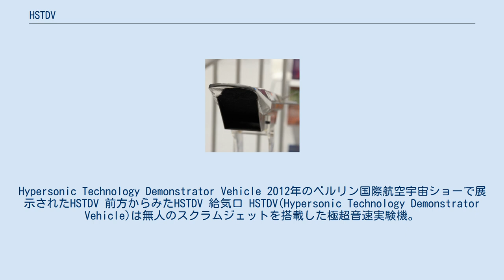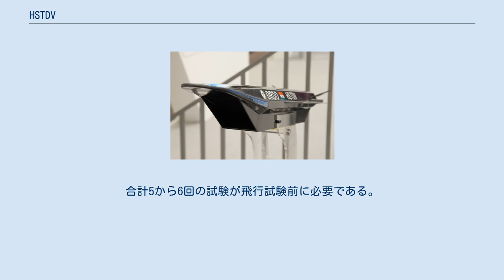HSTDV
Hypersonic Technology Demonstrator Vehicle 2012年のベルリン国際航空宇宙ショーで展示されたHSTDV 前方からみたHSTDV 給気口 HSTDV(Hypersonic Technology Demonstrator Vehicle)は無人のスクラムジェットを搭載した極超音速実験機。
HSTDV計画はインドの防衛研究開発機構によって進められる。
 インドは極超音速で飛行する機体の開発を進める。
防衛研究開発機構のHypersonic Technology Demonstrator Vehicle (HSTDV)はスクラムジェットで20秒間の極超音速飛行するために固体燃料ロケットでスクラムジェットが起動する速度まで加速する。
研究は同様にインドの再使用可能な打ち上げシステムの開発にも役立てられる。
当面の目標は高度32.5㎞でマッハ6.5への到達である。
 初期の飛行試験は機体の空気力学的な特性と熱特性とスクラムジェットエンジンの性能の有効性の実証が目的。
HSTDVの実物大模型がバンガロールで開催された航空ショーで展示された。
近い将来には推力1300lbfのスクラムジェットを備えた実機の試験が実施予定とされる。
 機体の設計は2004年に完了した イスラエルはイギリスのCranfield大学での風洞実験等、HSTDV計画を支援する。
不明な第3国も同様に支援する。
インドの主な防衛機器メーカーはロシアから極超音速推進に関して支援を受けていると考えられる。
 重量1トン、全長5.6mの機体は製造中で断面は扁平な八角形で機体の中央部に小翼があり3.7mにわたり内部にスクラムジェットを収めた長方形のダクトを備える。
スクラムジェットエンジンは機体中央部にあり機体後部に排気ノズルがある。
エンジンの開発も同様に進められる。
 拡散ノズルは燃焼器の後部で25°の角度で広がる。
 機体の下部の表面と尾部チタン合金製でアルミニウム合金は上部に限られる。
二重壁のエンジンの内部の表面はニオブ合金製で出来ている。
 機体に使用される素材は入手が困難なものも含まれるので内部で開発された。
これにより、目標とする20秒間の試験の中で初期の3秒間の試験に成功した。
 縮尺1/16の模型がイスラエル・エアロスペース・インダストリーによる運転で極超音速風洞が実施された。
断熱された給気口がインドのバンガロールの国立航空宇宙研究所の風洞で遷音速域の試験が実施された。
研究所でのスクラムジェットエンジンの試験は20秒のための2倍試験された。
合計5から6回の試験が飛行試験前に必要である。
試験飛行は2010年末に予定される。
 2011年12月時点で科学者達は空気力学、空気熱力学、エンジンと高温構造体に関する技術をもたらした。
 2016年初頭、機体は2016年12月に試験が予定されていると発表された 2019年初頭、機体は試験を通過して同年に離陸が期待される。